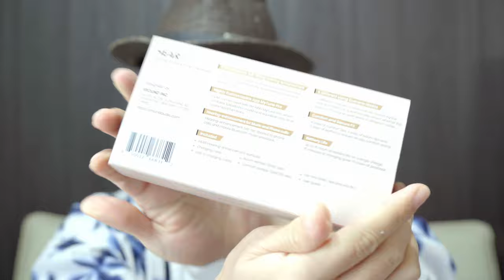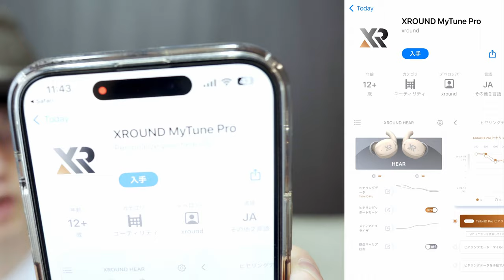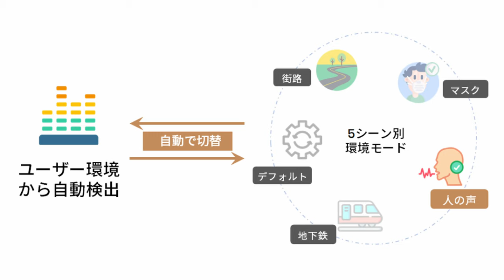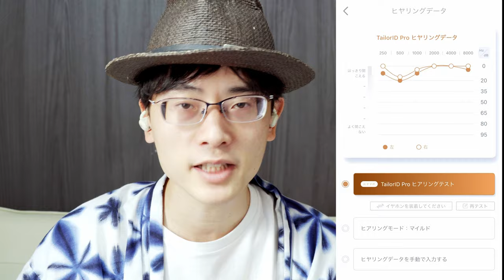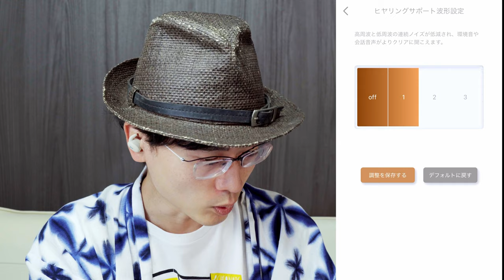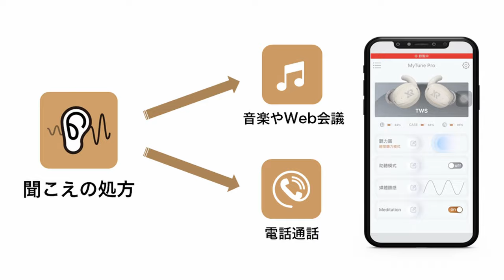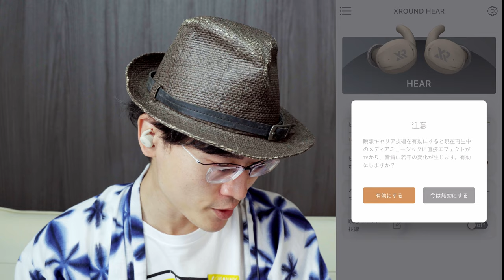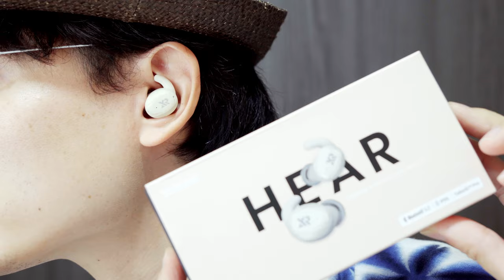【スマートAI集音器】ノイズを減らし、聞きたい音に集中できる！音響のプロが総力を結集して作った、自分の聴力を元に調整できるスマートAI集音器「XROUND HEAR」を紹介します！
おすすめな方→　耳が不自由な方、聴力低下された高齢者
特徴→　聴力測定して、自分用にカスタマイズできるAI集音器

自分の聴力を元にカスタマイズ調整できるAIスマート集音器「XROUND HEAR」を紹介します！